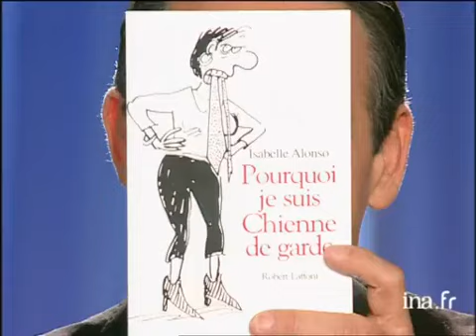Isabelle Alonso sur son livre "Pourquoi je suis une chienne de garde" - Archive INA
Isabelle ALONSO entre sur le générique de "On a tout essayé". Thierry ARDISSON la présente et retrace son parcours. Puis il présente son livre "Pourquoi je suis une chienne de garde". Discussion sur le sexisme et l'action des chiennes de garde. Images d'archive INA